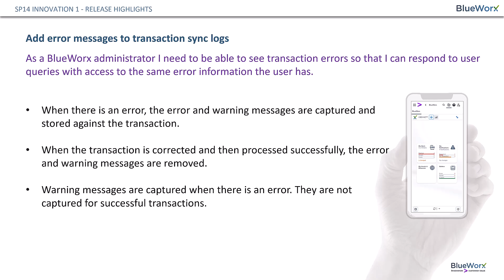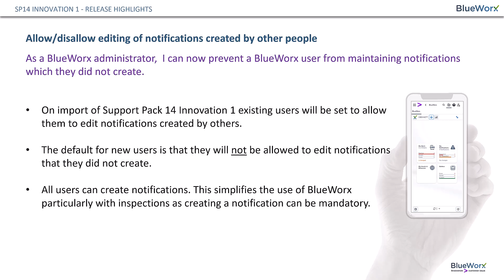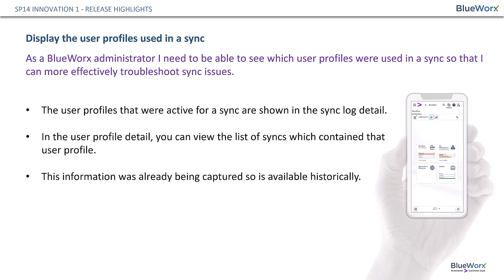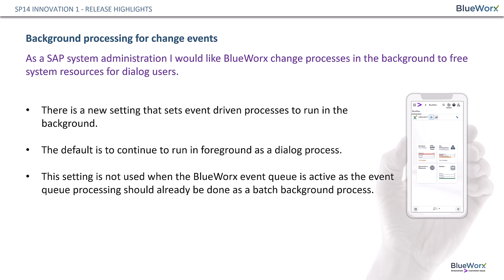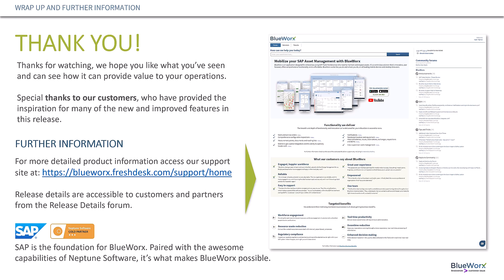BlueWorx Support Pack 14 Innovation 1 - Release Highlights